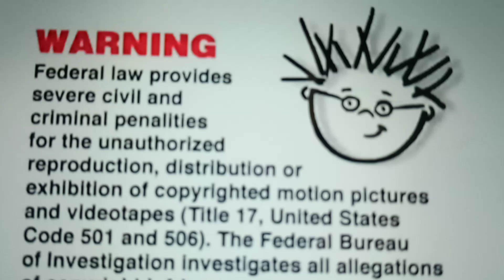YouTube Poop - Baby Shakespeare 2002 DVD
Grounded Grounded for life